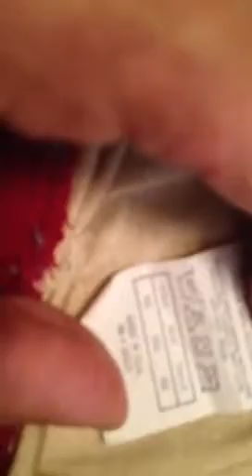Bikes dhorts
Authentic shorts